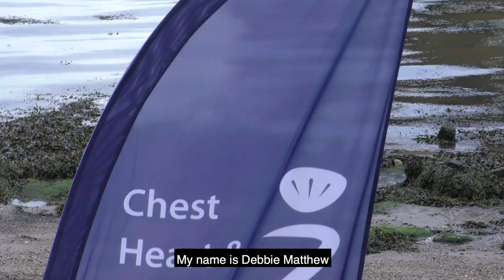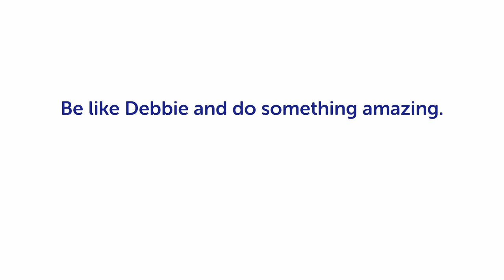Debbie's Story - Forth Bridge Abseil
Debbie promised herself on the 3 year anniversary of her stroke that she’d do something amazing. Last month Debbie kept that promise when she abseiled 165ft off the Forth Bridge 😱 Debbie wants to show the world how far she’s come and help other stroke survivors get their lives back on track!

Watch as Debbie makes the emotional climb to the top of the bridge (a HUGE accomplishment in itself) and braves the exhilarating drop! Well done Debbie, a perfect example of no life half lived! 👏👏👏

Be like Debbie and do something amazing. Join us on 6th October and brave the bridge! Sign-up now